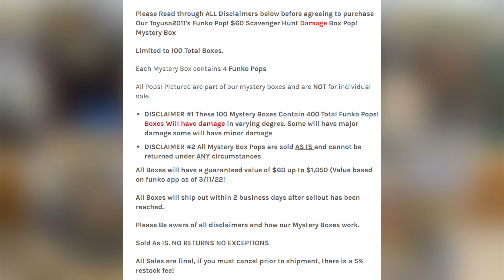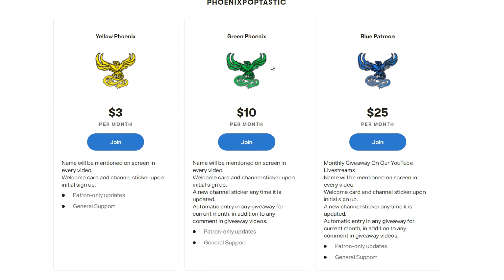It's Back! Unboxing A Favorite Funko Pop Mystery Box From ToyUsa2011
Unboxing a $60 Toyusa2011 Mystery Box!!

Follow us on Whatnot for our next Live Auction
Checkout my profile on Whatnot to see what I am selling, want or have in my collection.